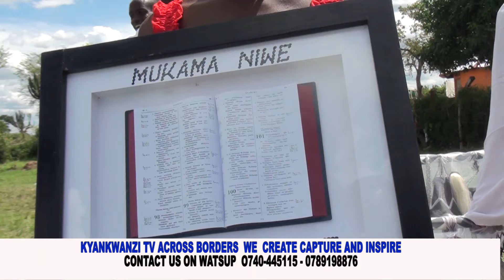IREN'S SPECIAL SONG